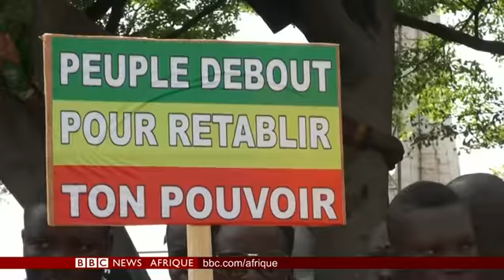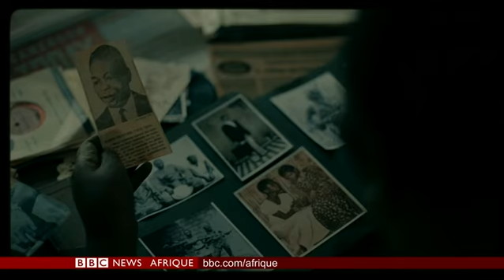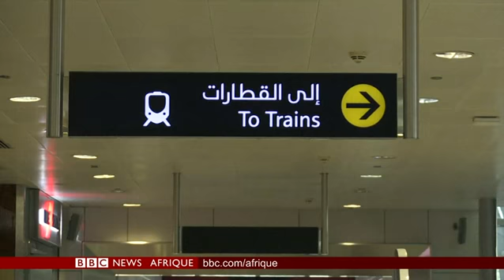BBC Info, le Journal télévisé de BBC Afrique 21.03.2019